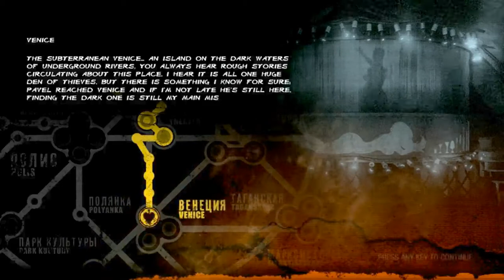Metro Last Light Playthrough Part 20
Playing Metro Last Light a newly released game :D alrdy loven it but there are some bugs/ glitches that need to be fixed asap Don't forget to rate comment and subscribe and always enjoy.